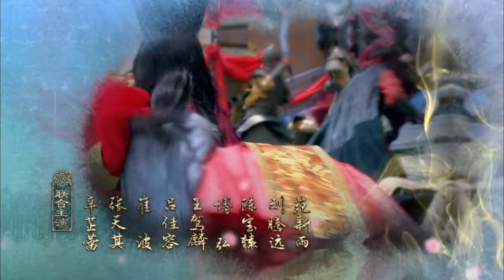【ENG】华胥引之绝爱之城 EP36 | Hua Xu Yin: City of Desperate Love💕十三月篇（郑嘉颖/袁弘/蒋欣/林源）优优青春剧场YoYo Fun Station